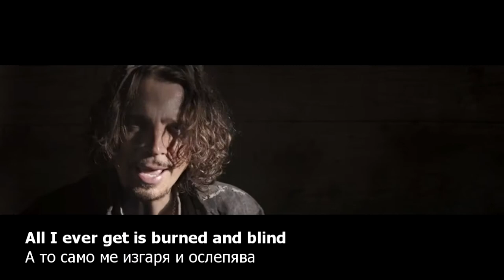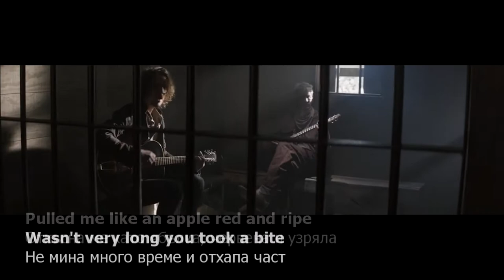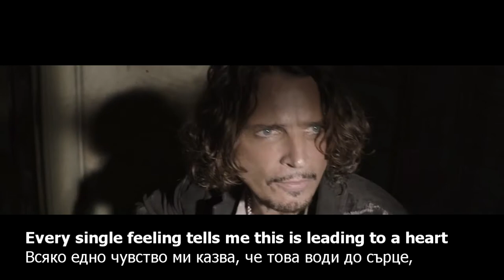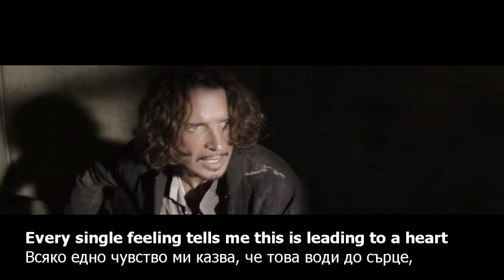Chris Cornell Nearly Forgot My Broken Heart BGSub